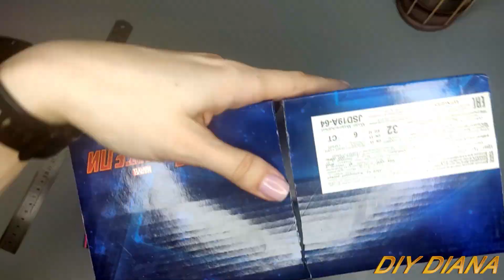🔊 AMAZING DIY SHOE BOX RECYCLING IDEA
In this video I will show you an interesting idea for recycling a shoe box into a beautiful basket. To make an organizer, we need:
* box
* wallpaper
* glue
* rope